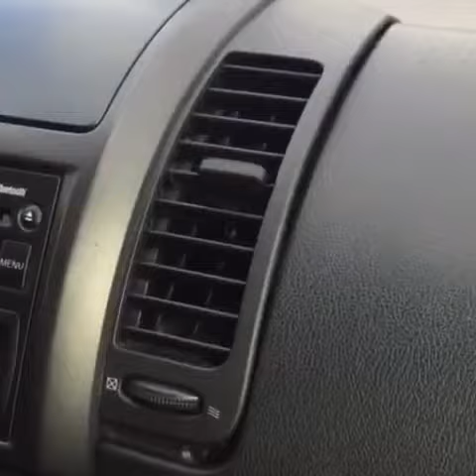Магнитный держатель для телефона в авто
В комплект входят:
крепеж с пружиной, в основании – 6 неодимовых магнитов, обладающих большой силой и стойкостью к размагничиванию.
две ответные части (тонкие металлические пластины).
Пластины можно закрепить как к внешней стороне телефона, так и на чехле или под ним, т.к. магнит обладает большой силой и примагнитит Ваш девайс даже через зазор.
Металлические пластины сцепляются с поверхностью крепежа и прочно удерживают Ваш девайс. Автомобильный магнитный держатель крепится к вентиляционной решетке легко и быстро. Мощная пружина крепко и надежно фиксирует телефон в вентиляционной решетке, девайс жестко закреплен в воздухоотводе, не вибрирует и не дребезжит.
Крепление крепится к вентиляционной решетке с помощью пружины, крепеж не нужно приклеивать к торпеде, в салоне автомобиля не остается никаких следов от клея.
Все детали крепежа, которые соприкасаются с телефоном и автомобилем, прорезинены, поэтому они не царапают корпус Вашего телефона и части салона автомобиля.
Для удобства чтения изображения, есть возможность настройки угла поворота экрана девайса. Магнитный держатель для телефона имеет аккуратный внешний вид, гармонично вписывается в интерьер салона Вашего автомобиля.
Маленькие размеры автомобильного держателя позволяют использовать его как удобную подставку для просмотра карты маршрута в дороге, путешествии или командировке.
Подходит к любым портативным устройствам (смартфоны и GPS-навигаторы).